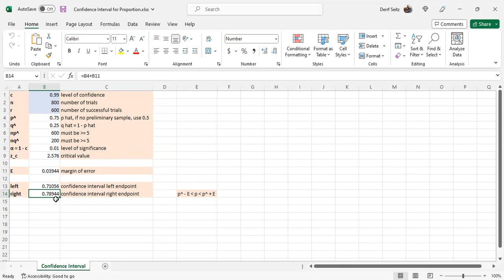Microsoft Excel Confidence Interval for Proportion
This video shows how to quickly calculate a confidence interval for the proportion using Microsoft Excel.